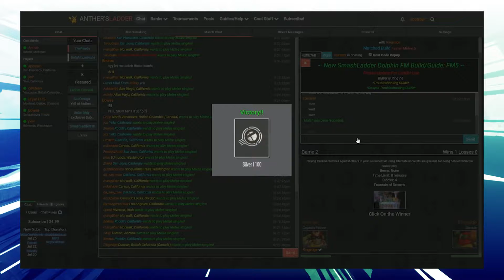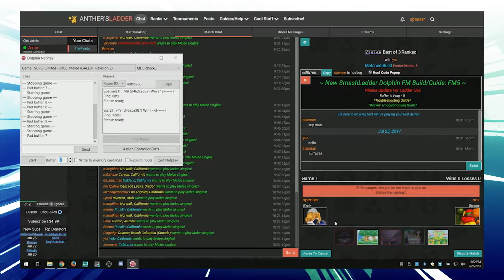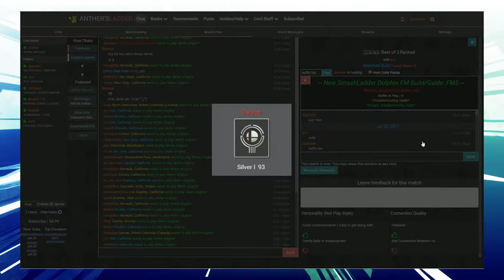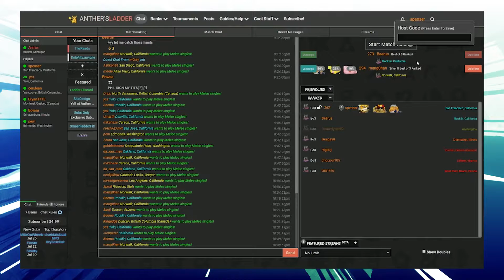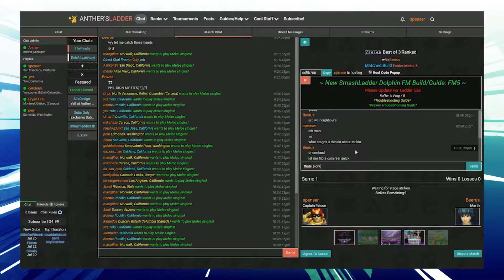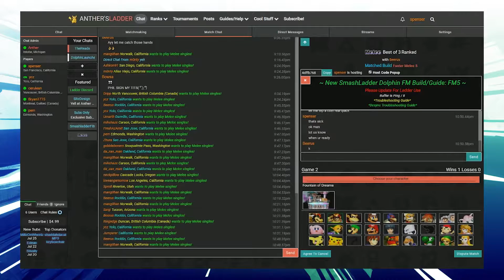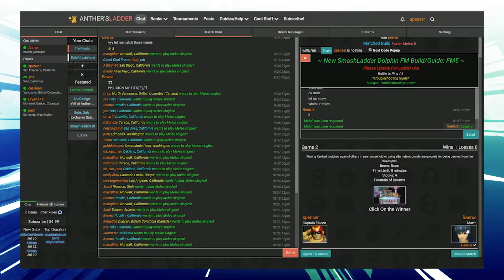Winning is Boring || The Reads Episode 20 ft. Scar and Toph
All updates can be found @ScarTophShow on twitter!